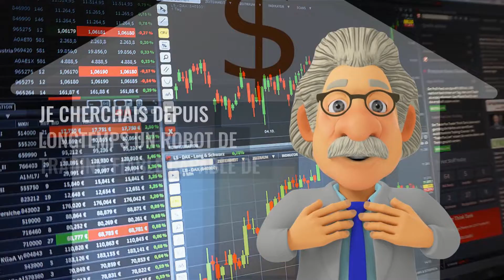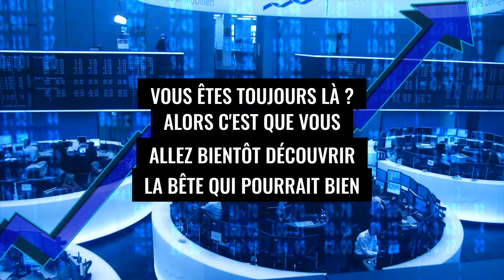COMMENT TRADER EN AUTOMATIQUE - LOGICIEL DE TRADING – 100% de clients heureux depuis 2017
DEPUIS 2017 CE LOGICIEL DE TRADING A FAIT DES MILLIERS D’HEUREUX !
Je cherchais depuis longtemps un Robot de Trading fiable capable de me faire gagner de l’argent !
Mais là je suis tombé sur ce qui semble la perle rare car depuis plus de six mois…
En menant mon enquête j’ai découvert que ce robot s’était vendu des milliers de fois et qu’il à été mis en vente en 2017 ! 100 pour 100 des acheteurs en sont satisfait !
Pourquoi je me suis laissé tenter par l’achat de ce robot et pourquoi vous allez faire comme moi ?